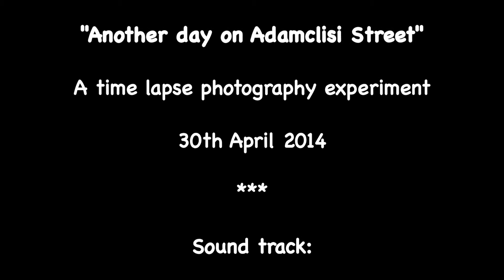Another day on Adamclisi Street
A time lapse photography exercise.